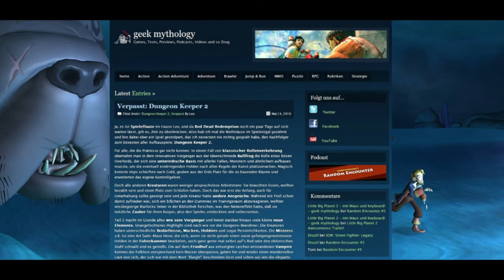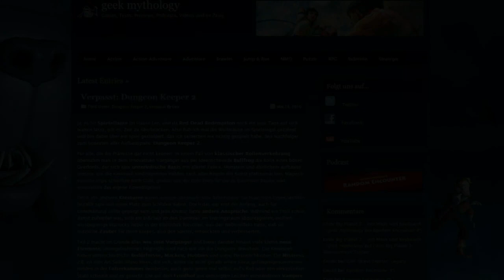Random Encounter #6 Teil 3/3 - EA's Verkaufstaktiken, Lara Croft, Bulletstorm, 3D Dot Game Heroes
In Folge 6 unseres Gaming-Podcast geht es um EA's neue Wege Gebrauchtverkäufen entgegegenzuwirken, außerdem reden wir über die neu angekündigten Titel Lara Croft and the Guardian of Light und Bulletstorm. Schließlich haben wir noch Atlus' neues Werk 3D Dot Game Heroes angespielt und sagen euch, was der Retro-Titel so drauf hat.